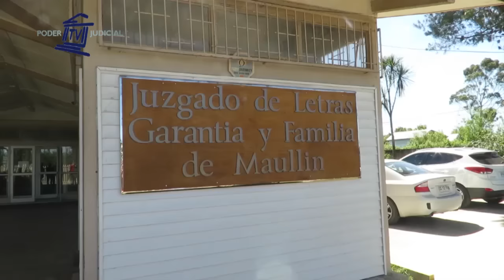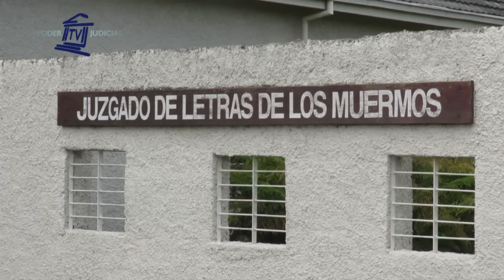152° Edición Noticiero Judicial (22 de diciembre de 2015)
20 años de cárcel por causar incendios forestales: Se acerca el verano y, con esto, el riesgo de incendios forestales. Ya sea por descuidos o de manera intencional, miles de hectáreas se queman en nuestro país anualmente. Esto llevó al aumento de las penas a las personas que causen este tipo de siniestros, los que se arriesgan hasta a 20 años de cárcel.

Ministro Hugo Dolmestch, nuevo presidente de la Corte Suprema: El ministro Hugo Dolmestch fue elegido de manera unánime como nuevo Presidente del Máximo Tribunal por lospróximos dos años. Comenzará sus labores el 6 de enero de 2016 y destacó que apuntará a la cercanía que debe existir entre la justicia y la sociedad.

Cápsula Educativa - Parricidio: Según los investigadores, el parricidio es el crimen más antiguo de la historia. Durante la redacción del Código Penal chileno fue incluido como un atentado contra los vínculos naturales creados entre padres e hijos. Sin embargo, a lo largo de los años este delito ha tenido varias reformas hasta llegar a su tipificación actual.

Bloque de Contingencia: El presidente de la Corte de Apelaciones de Puerto Montt visitó distintos juzgados para ver cómo avanza la tramitación digital de las causas. Ésta y otras informaciones, en el siguiente bloque de contingencia.